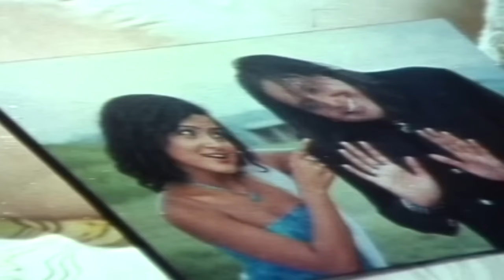Nepali Song - " Lawakush" Movie Song || Allare Chitikai Kalo || Super Hit Nepali Song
Jaya Chamunda Mai
Movie : Lawakush
A Film By Ram Krishna Bajgain
Director : Gyanandra Deuja
Story : Sunita Baral, (Bajgain)
Screen Play / Dailouge  : Bikash Acharya
Cast L Rajesh Hamal, Niruta Singh, Ramit Dhungana, Rekha Thapa, Mithila Sharma, Ramchandra Adhikari, Bijay Deuja, Umesh Khadka, Sunil Thapa
Singer : Dipa Jha, Babul Supriyo
Lyrics : Baburam , Chandra Singh Lama, Dayaram Dahal
Dance Director : Raju Shah
Fight Director : Rajendra Khadgi
Cinematography : Bhim Rana
Background : Samrat Thapa
Editor : Rajani Nath Panta